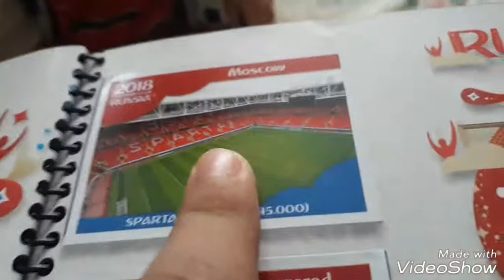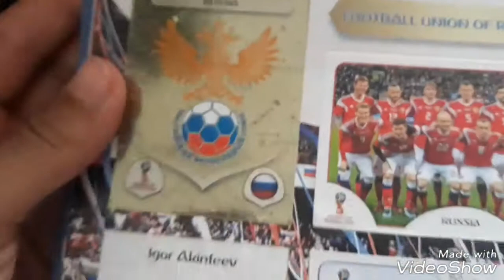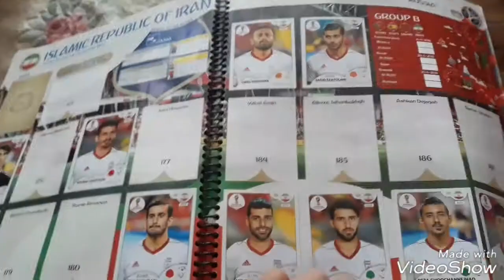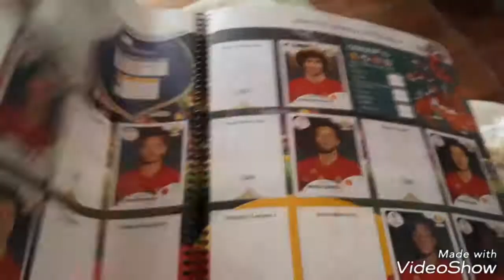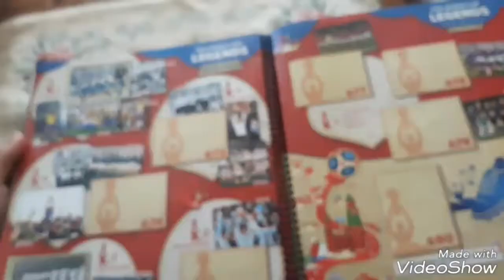Meu álbum de figurinhas da copa [ARANHA PRETA]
Se inscrevera no meu outro canal :

Matheus mrc